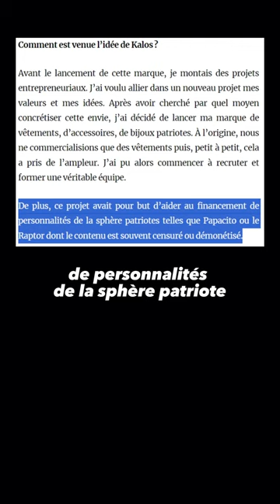Benoit Saint-Denis piégé par l’extrême droite ?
Benoit Saint-Denis, vainqueur à l’UFC Paris a-t-il été piégé par l’extrême droite ?